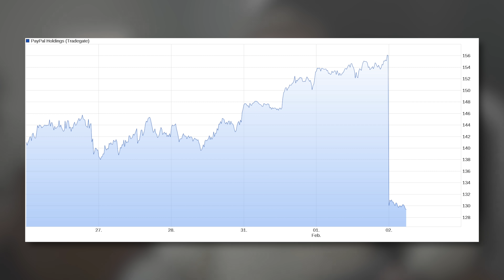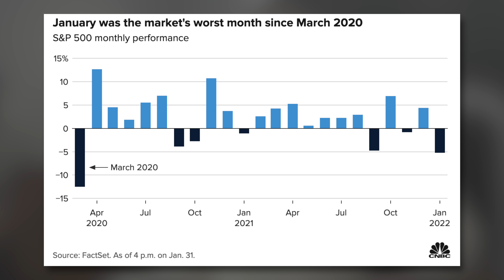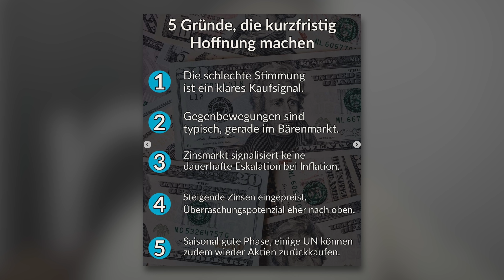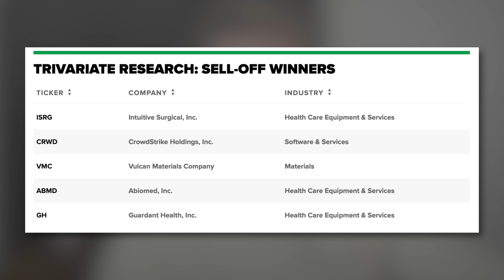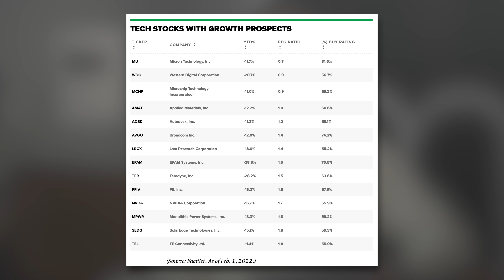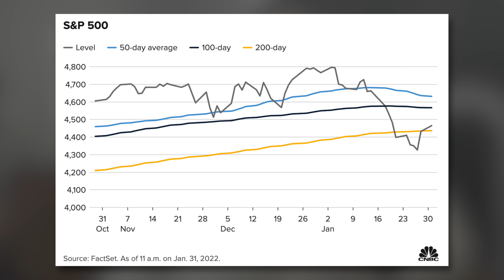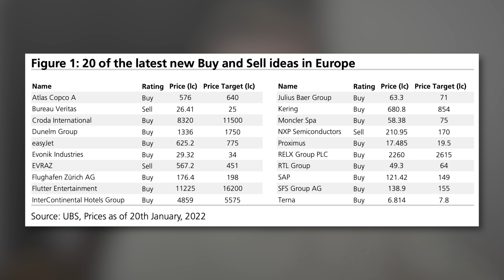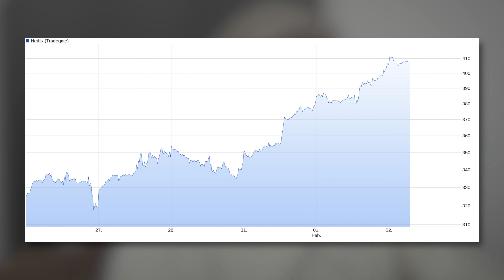Darum hoffen Anleger jetzt auf eine Kursexplosion // Mission Money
Aufatmen an der Wall Street: Der Start in den Februar ist geglückt! Aber geht's jetzt weiter aufwärts? Ist sogar eine Rally und damit ein Befreiungsschlag drin? Wir bringen dich auf den neuesten Stand und schauen uns den Einbruch von PayPal an. Wer ist für die Berichtssaison gut aufgestellt, wer muss zittern und welche Aktien sind jetzt vorn